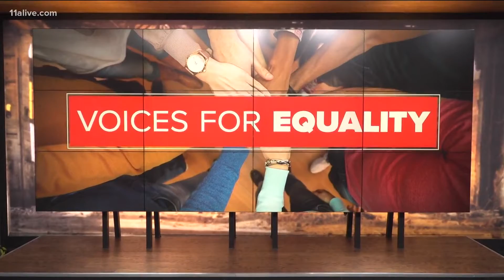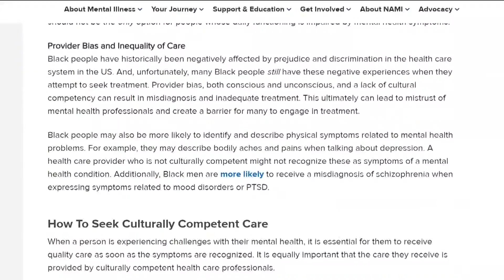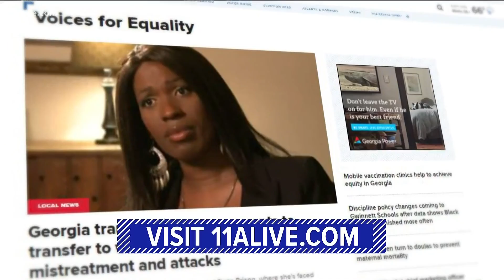Company brings awareness for more mental health resources in the Black community